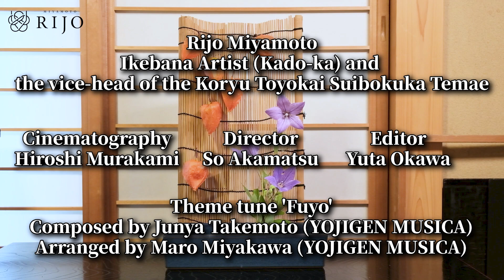Ikebana Lesson | Arranging the Chinese Lantern!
An introduction to the Chinese Lantern. Master Rijo hangs them on OO!?